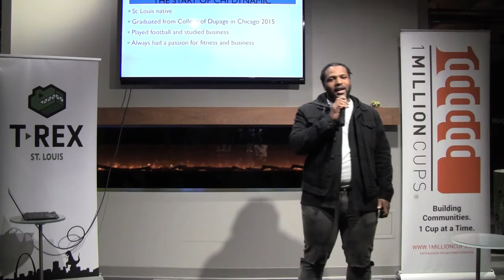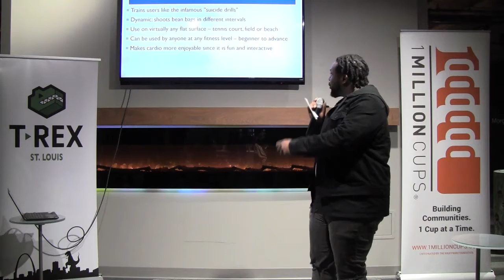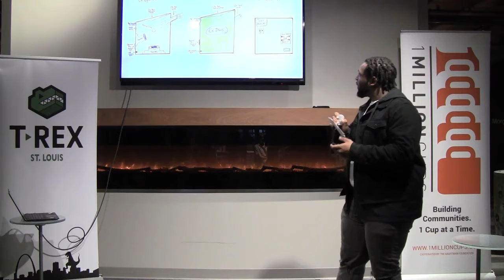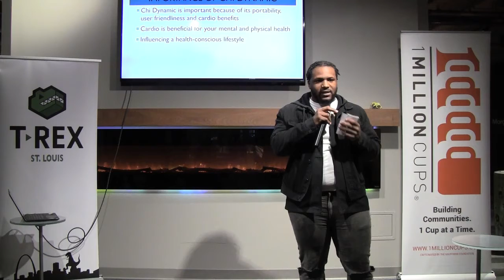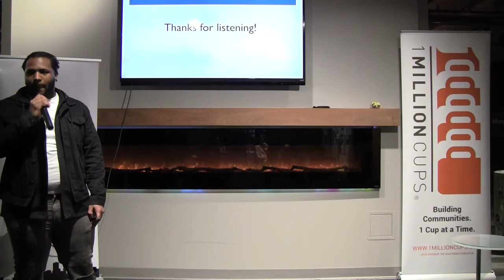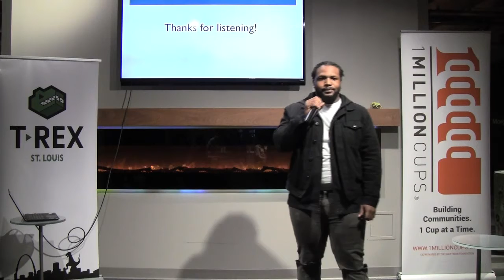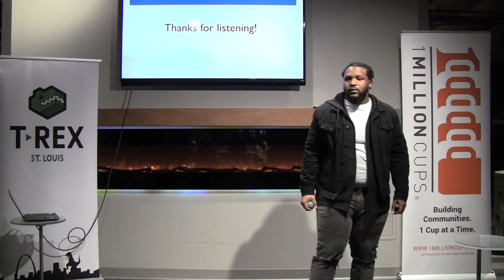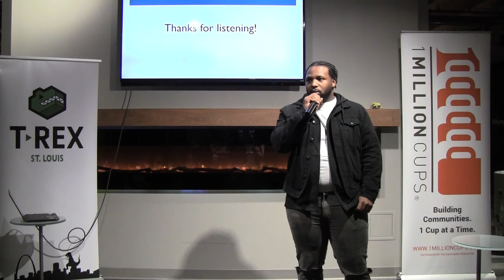02 12 20 Chi Dynamic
LaBron Taylor presents Chi Dynamic